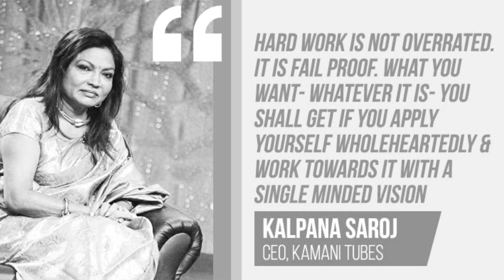Kalpana Saroj | NEVER GIVE UP - Motivational Video By Nitesh Katare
Watch the inspirational story of Kalpana Saroj of Maharashtra who overcomes immense difficulties and become successful.

You have definitely heard stories of a middle-class boy turning into a MILLIONAIRE but it happens a very few times that you get to know about a boy INSPIRING MILLIONS to change their lives.

Nitesh Katare is not a name alone; he is a mission himself, who empowers individuals and align their vision to the desired direction..& turns their dreams into reality.

Background Music Courtsey: Everdream-12577 - Epic Soul Factory
Sound recording.